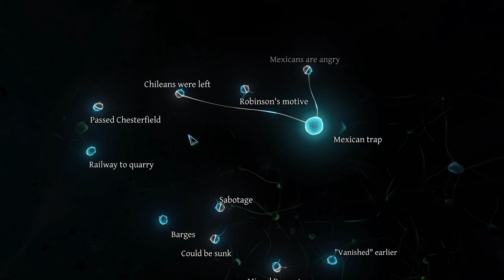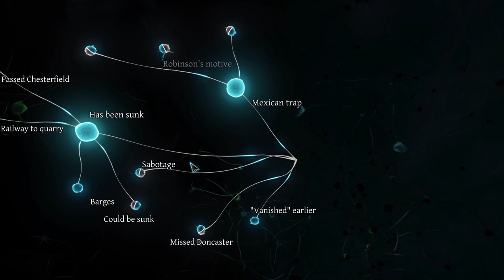Thief Caught By Watson? || Sherlock Holmes:Crimes and Punishments || Telugu Gameplay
Sherlock Holmes: Crimes & Punishments is an adventure mystery video game in the Sherlock Holmes series developed by Frogwares in 2014 and distributed by Focus Home Interactive  from 2014 to 2019 for Microsoft Windows, PlayStation 3, PlayStation 4, Xbox 360, and Xbox One. In October 2019, Frogwares announced it regained the publishing rights to the title on Steam and the game reappeared on other platforms in the start of 2020.

Sherlock Holmes is the main playable character with Dr. Watson, Toby (a Basset Hound) and Constable Marrow playable briefly. The majority of the game involves exploring crime scenes and examining clues. Once discovered, clues are added to a "deduction board," a gameplay involves linking pieces of information together. It will lead to possible different deductions. Once deductions are connected together, player will have a full tree of deductions. Depending on how players interpret the clues, they will have different conclusions. Therefore, the player can fail or succeed in finding the culprit. He also decides whether he wants to absolve or condemn the criminal. The moral choice the player makes will influence the further gameplay. Each case will have 3-5 possible solutions; in total there will be 6-10 different endings for each case. In total, the game offers 14 investigation mechanics, including Sherlock Holmes' skill to deduce many details about someone's life simply by glancing at them or to imagine and reconstruct the course of event by carefully observing all the key details of a crime scene.